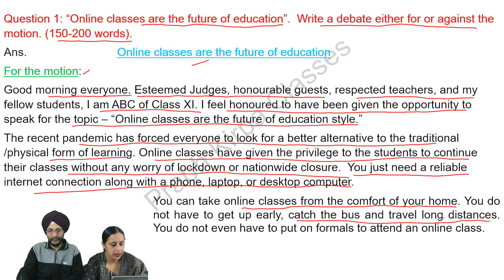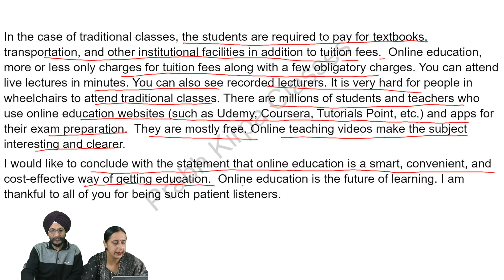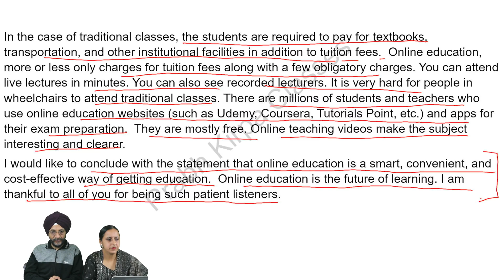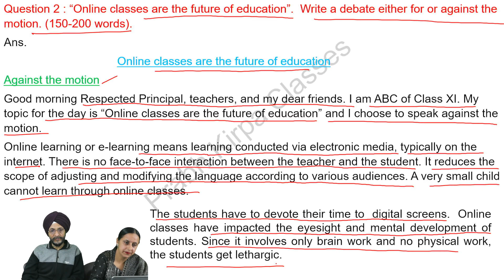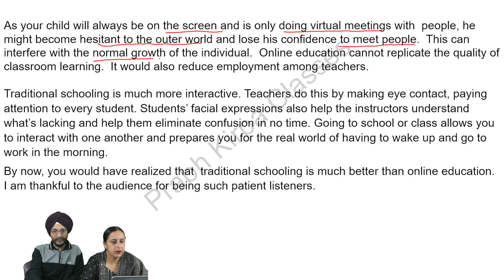Debate - Online classes are the future of education- For and against the motion